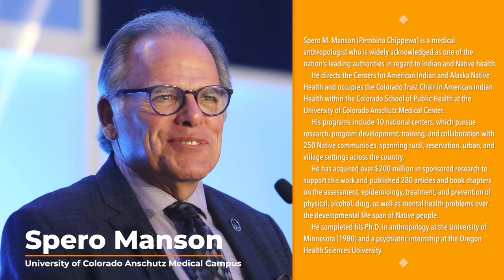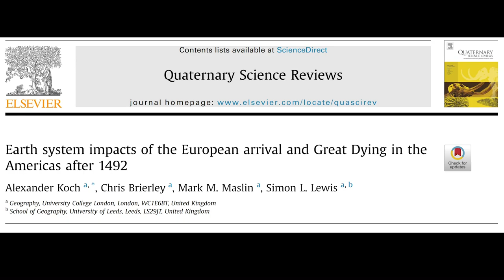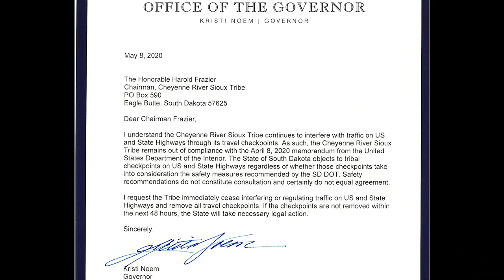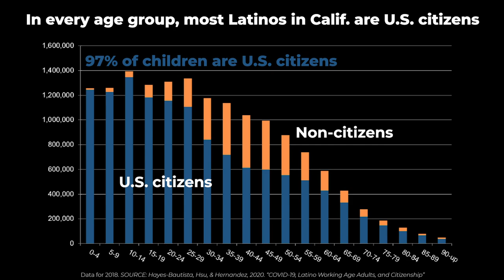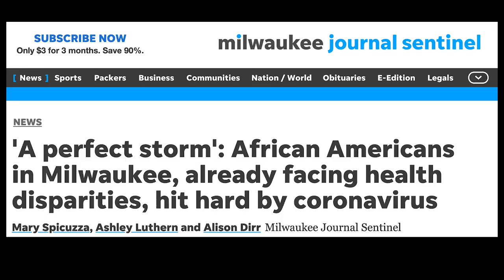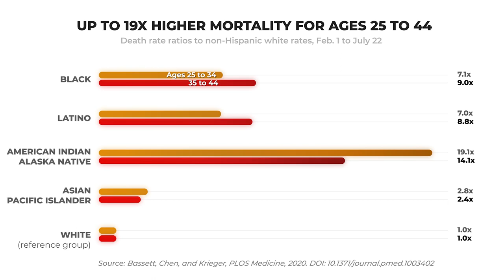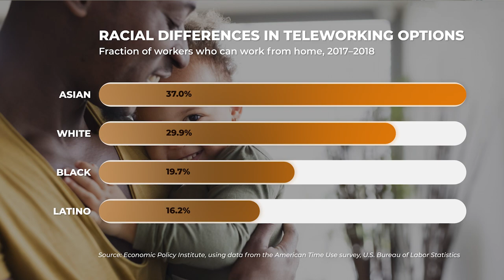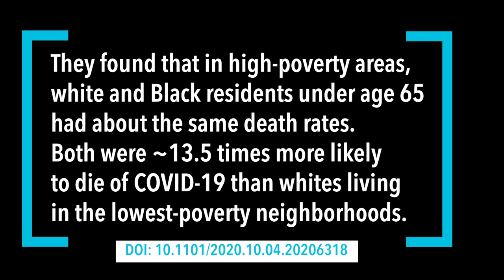Why Is COVID-19 So Much Worse for Black, Indigenous, Latinx and Other Americans of Color?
The new coronavirus is blind to race. So how come the risk of a 35- to 44-year-old American dying of COVID-19 is nine times higher if they are Black than if they are white? Or 19 times higher if they are an American Indian or Alaska Native age 25 to 34?

At the ScienceWriters2020 conference, three leading researchers presented new analyses that answer these questions. The disparities, they show, have little to do with biology and everything to do with the legacy of racism and who the essential workers are in the United States. Whites living in high-poverty neighborhoods, one of their new studies shows, are also more than 13 times more likely to die of COVID-19 than whites in rich neighborhoods of the same county.

FEATURED SPEAKERS:
Spero Manson
Director, Centers for American Indian and Alaska Native Health
Colorado School of Public Health at the University of Colorado Anschutz Medical Center

"Bringing Light to the Darkness: COVID-19 and the Survivance of American Indians and Alaska Natives"
David Hayes-Bautista
Director, Center for the Study of Latino Health and Culture
David Geffen School of Medicine at UCLA
"Framing Latinos, Framing COVID-19: Understanding the Hispanic Experience with Coronavirus"
Mary T. Bassett
Director, François-Xavier Bagnoud (FXB) Center for Health and Human Rights
T.H. Chan School of Public Health at Harvard University

"Journalists' Role in Uncovering and Explaining Racial Inequities in the COVID-19 Pandemic"

Produced by W. Wayt Gibbs and the Council for the Advancement of Science Writing for New Horizons in Science 2020